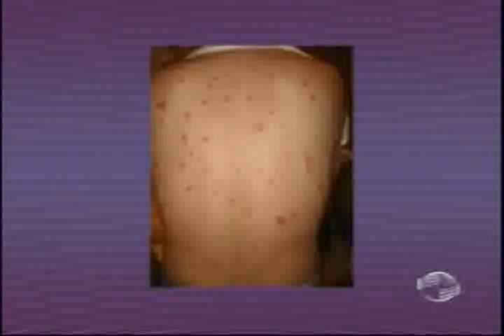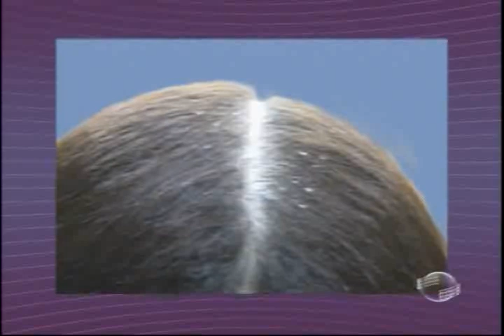No quadro Saúde médico dermatologista fala sobre as doenças de pele